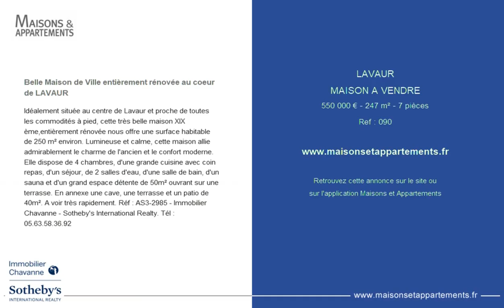LAVAUR - MAISON A VENDRE - 550 000 € - 247 m² - 7 pièces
Référence : 090

Belle Maison de Ville entièrement rénovée au coeur de LAVAUR
Idéalement située au centre de Lavaur et proche de toutes les commodités à pied, cette très belle maison XIX ème,entièrement rénovée nous offre une surface habitable de 250 m² environ. Lumineuse et calme, cette maison allie admirablement le charme de l'ancien et le confort moderne. Elle dispose de 4 chambres, d'une grande cuisine avec coin repas, d'un séjour, de 2 salles d'eau, d'une salle de bain, d'un sauna et d'un grand espace détente de 50m² ouvrant sur une terrasse. En annexe une cave, une terrasse et un patio de 40m². A voir très rapidement. Réf : AS3-2985 - Immobilier Chavanne - Sotheby's International Realty. Tél : 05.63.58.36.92